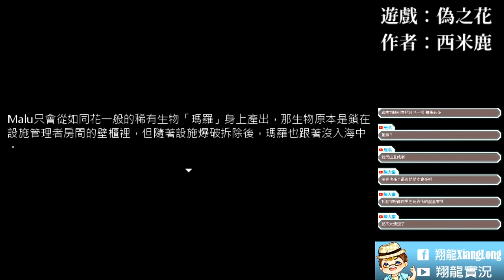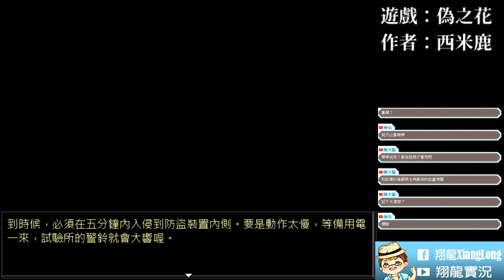11難逃一死(END)➽偽之花 恐怖RPG【翔龍】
以死謝罪的信時
即便不想死也難逃一死
❖遊戲名稱：偽之花
❖遊戲作者：西米鹿

❖關於影片
本影片為實況剪輯版本，將卡關與不順口誤片段剪掉，讓整個影片便個更加順暢，聽起來比較順，如有建議或錯誤歡迎提出與指正

哈囉大家好，我是翔龍
一個喜愛遊戲與布袋戲的影片創作者
目前遊戲方面是以恐怖遊戲為主
不限動作或RPG遊戲
感謝您收看我的頻道，有任何建議、問題或是有想看的遊戲
歡迎留言或到粉絲團私訊
或在選單填寫推薦遊戲
Twitch按個追隨追蹤我喔
鈴鐺也別忘記開啟才不會錯過最新的開台與影片消息喔